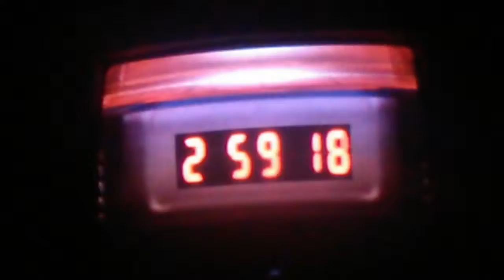Super smash Bros brawl part 1